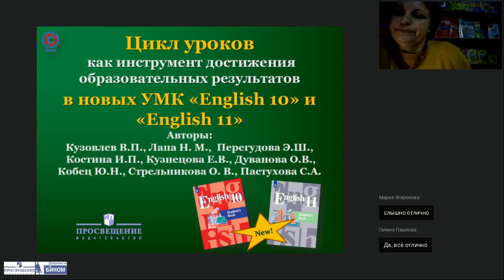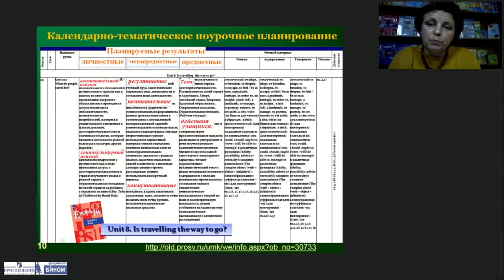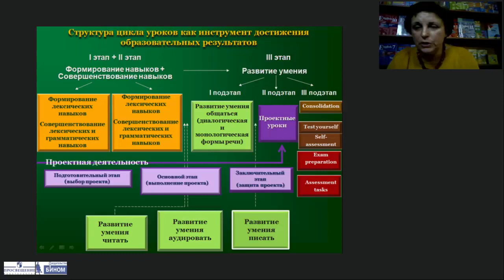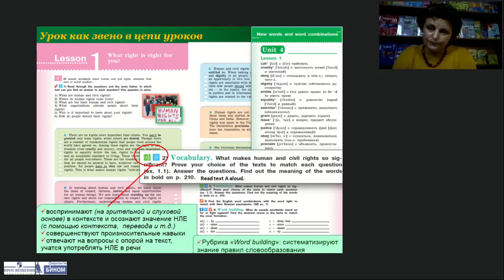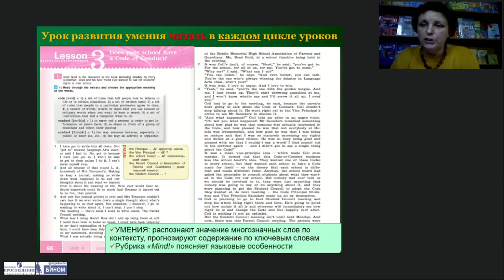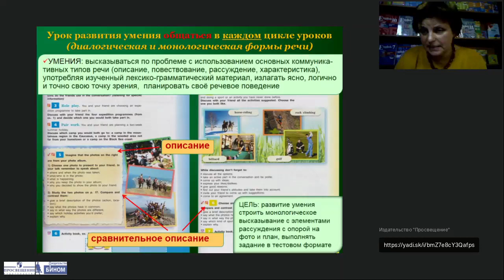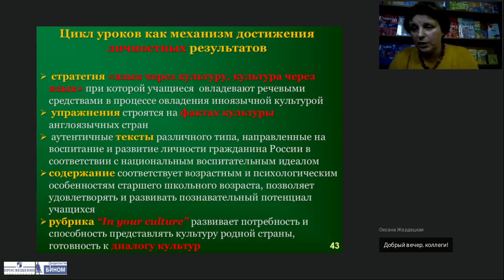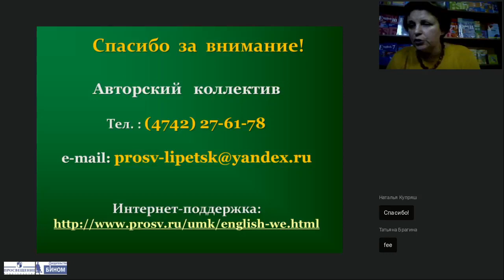ЦИКЛ УРОКОВ КАК СРЕДСТВО ДОСТИЖЕНИЯ ОБРАЗОВАТЕЛЬНЫХ РЕЗУЛЬТАТОВ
ЦИКЛ УРОКОВ КАК СРЕДСТВО ДОСТИЖЕНИЯ ОБРАЗОВАТЕЛЬНЫХ РЕЗУЛЬТАТОВ В НОВЫХ УЧЕБНЫХ ПОСОБИЯХ «ENGLISH–10» И «ENGLISH–11»

Кобец Юлия Николаевна, член авторского коллектива линии УМК «English 2–11»